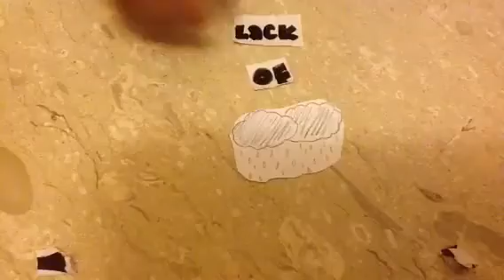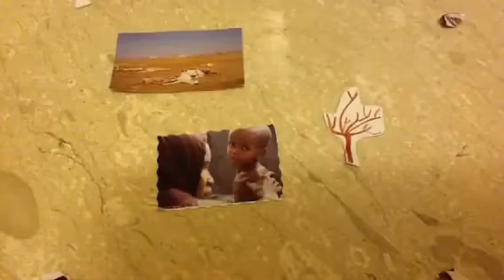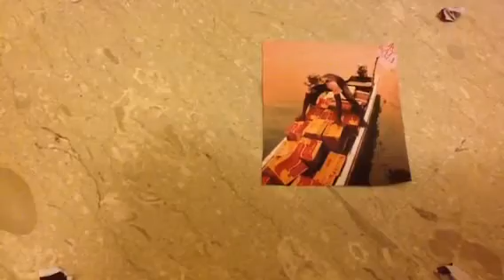Aayushi 6CPs Drought Project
This is my Common Craft on the Sudan Drought